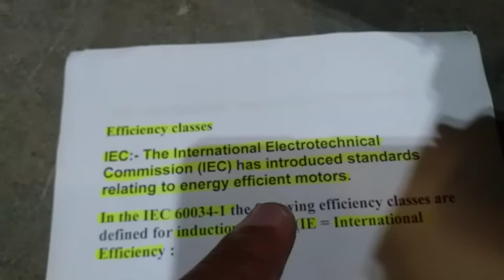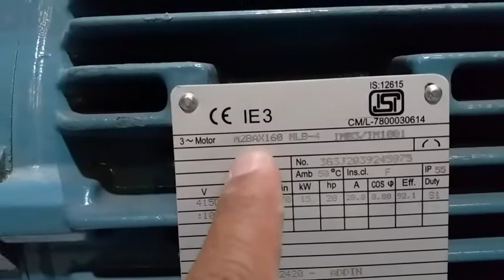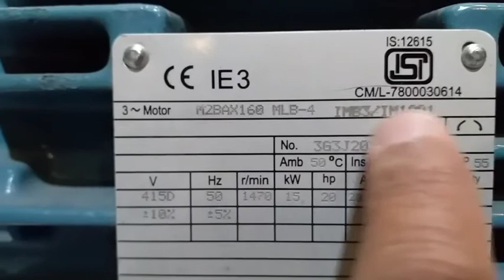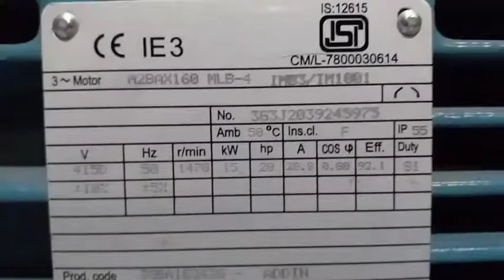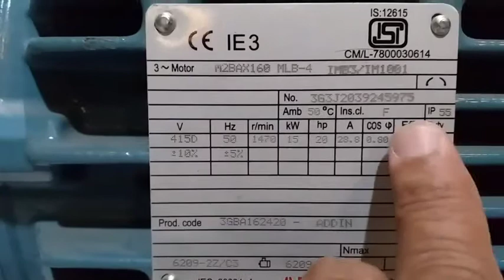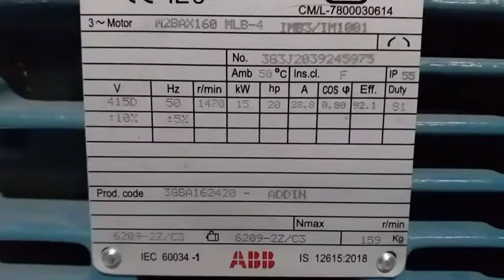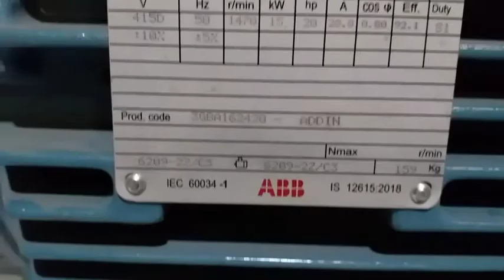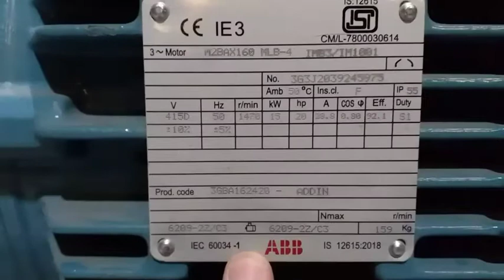Specification of Three Phase Induction Motor.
In this video explained auot specification on 3-phase induction motor.